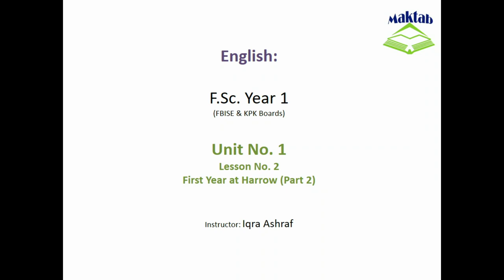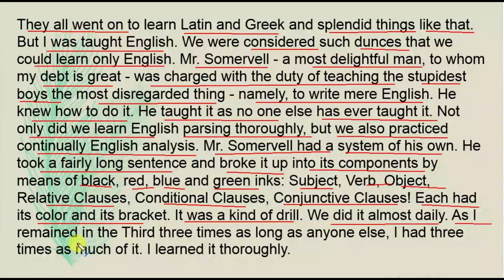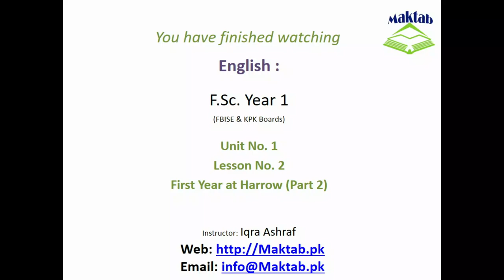FSc English Book 1, Unit 1, LEC 9: First Year At Harrow (Essay-Part 2)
This video lecture   (F.Sc. First Year English) covers the Essay of second lesson of Unit No. 1 "First Year at Harrow" (Part 2)
In this essay, the writer has explained the place of examinations in the life of a student and the choice of the right subjects.
You will also learn how to read the passage and improve your lexis.